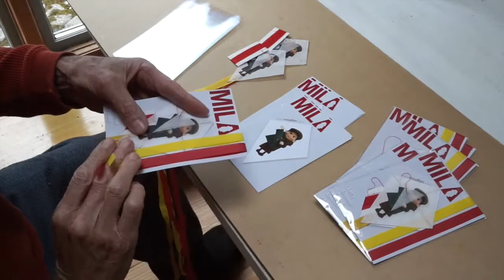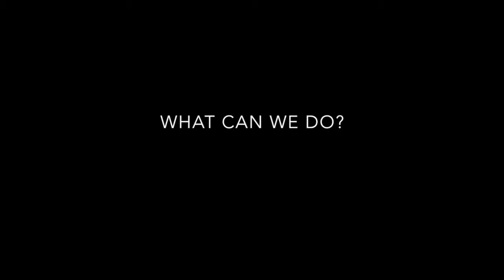MILA film - sponsor video - kitecompany.com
A little video we made to show what is possible here at KiteCompany.

Whether it's for a special party, a fundraiser or you're looking for a fun fresh way to promote your business.